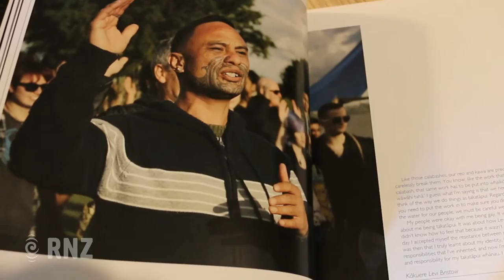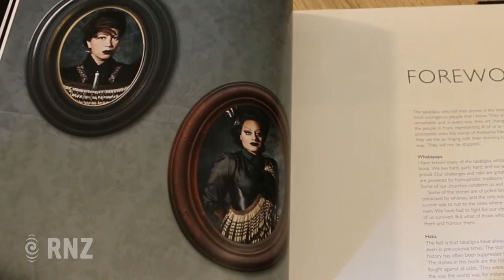Takatapui - Standing Tall